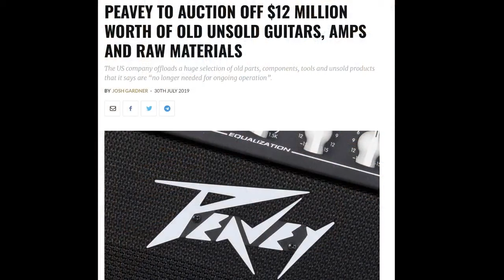What To Look For When Buying A 10 Year Old Guitar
Highlighted Question
29:10 What To Look For When Buying A 10 Year Old Guitar

Send photos of you in your shirt here
String Swing sideways guitar hangers behind me
Dava Picks
The D Addario Kit I Love!

0:00 Intro and Changes
1:40 Peavey Auctioning off 12 million in guitars, amps, and tools
3:31 Gibson Video crushing the Firebird X guitars
12:58 Is there any gear you will not buy used or new?
14:40 what is the weirdest pedal I own?
16:35 Where is my SG?
18:32 Thoughts on the ESP Snakebite?
19:36 Is my Parker older or newer?
20:30 What is that silver bass behind me?
22:03 Thoughts on Knaggs guitars?
23:58 Valley Arts guitars???
24:31 The Fender VG Guitar
26:41 What to do if a tuning key is hard to turn?
28:36 Robert Baker's new Gibson
29:10 What To Look For When Buying A 10 Year Old Guitar
34:05 Why I love my Danelecto 59 NOS so much
36:27 If I didn't have my Archon would I buy the MT15?
40:26 My Icons on my videos
43:19 What guitar would I get under $1000?
47:19 Thoughts on Harley Benton?
49:13 Thoughts on The G&L ASAT
51:29 Do I slap on the guitar?
54:31 Thoughts on LTD EC1000 vs Scghecter SoloII?
1:00:40 My new strap after 20 years
1:08:58 Does A cover change a pickups tones?
1:10:40 Thoughts on the Godin Freeway classic
1:12:27 Thoughts on Hum-bucker sized P90s